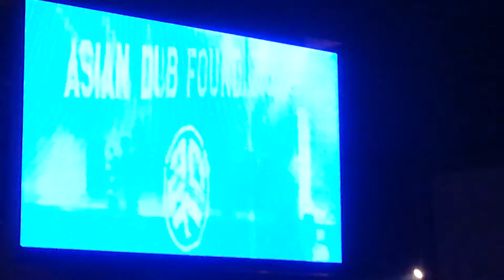Asian Dub Foundation - Bride of Punkara @les Escales festival